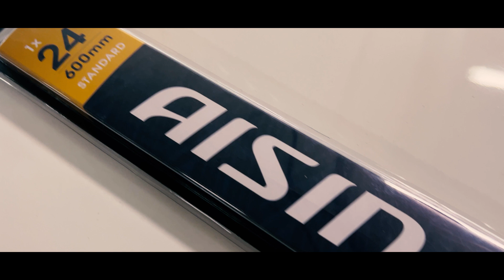WIPER BLADE STANDARD “AISIN”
Wiper Blade Standard (ใบปัดน้ำฝน รุ่นโครงเหล็ก)

ถูกออกแบบมาอย่างเหมาะสมด้วยลักษณะเฉพาะจากไอชิน ที่ออกแบบให้โครงสร้างต่างๆ ของใบปัดมีแรงกดที่พอดี โค้งรับกับกระจกหลากหลายรุ่นรถ จึงทำให้การปัดหรือการทำความสะอาดของใบปัดน้ำฝนทำได้อย่างมีประสิทธิภาพ

คุณสมบัติพิเศษของใบปัดน้ำฝนไอชิน
-ผลิตจากยางธรรมชาติคุณภาพสูง
-พื้นผิวยางมีการเคลือบด้วยเทคโนโลยีที่ใช้อนุภาคนาโนของ GRAPHITE
-ตัวยางผ่านการทดสอบ มากกว่า 500,000 ครั้ง
-ติดตั้งง่ายด้วยข้อต่อแบบ J/U-hook
-โครงเหล็กผ่านกระบวนการเคลือบ UV ถึง 2 ชั้น ซึ่งเหมาะกับทุกสภาพอากาศในประเทศไทย
-โครงเหล็กและยาง มีอายุการใช้งานที่ยาวนาน

สามารถหาซื้อ ใบปัดน้ำฝน รุ่นโครงเหล็ก AISIN ได้จากตัวแทนจำหน่ายทั่วประเทศ

ขอบคุณข้อมูลจาก : Aisin Aftermarket Thailand